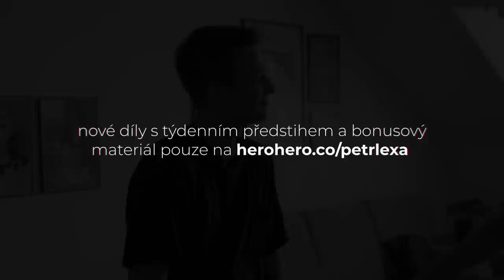MY, PRVNÍ GENERACE YOUTUBE #5 | Martin Carev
Dokumentární série MY, PRVNÍ GENERACE YOUTUBE k 10. výročí založení kanálu Hoggy 🎥 Postupně v každém díle navštívím tvůrce a kamarády, se kterými jsem tehdy natáčel. Zavzpomínáme si na naše youtube začátky, podíváme se na první společná videa a hlavně mě zajímá, kam se od té doby posunuli, čemu se teď věnují a jaká k tomu vedla cesta ✨